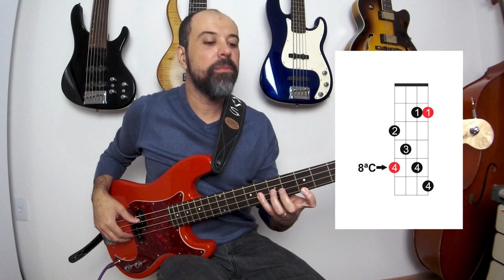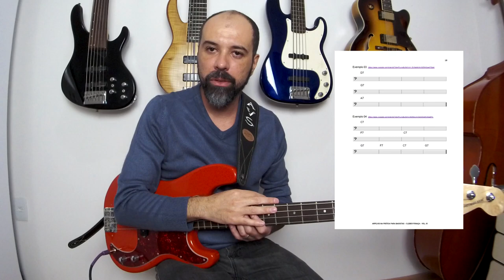Workshop de Lançamento do Livro "Arpejos na Prática Para Baixistas" vol01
Workshop de Lançamento do Livro "Arpejos na Prática Para Baixistas" vol.01

Neste workshop online descrevo os capítulos desse meu terceiro livro, além disso demonstro os exercícios do capítulo 1 que trata do arpejo dominante.

Link para obter o livro